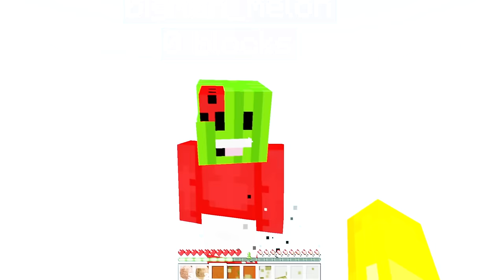Stuck on a ONE BLOCK SPEHERE in Minecraft!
Stuck On A CIRCLE ONE BLOCK in Minecraft!